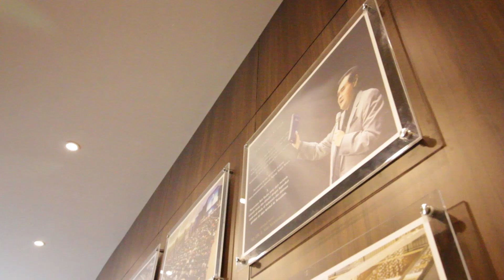Kunjungan Pak Niko pada pembangunan Menara Doa dan Kantor Baru GBI Musi Palem Indah